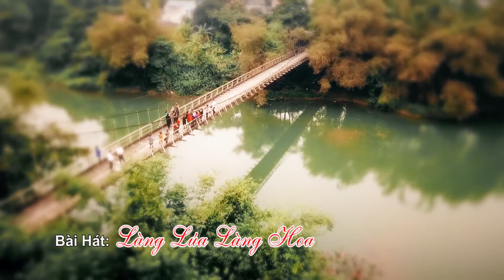Gặp Mặt Đầu Xuân Cs Ban Mai 4têt Mậu Tuất | Camera Ngọc Thanh